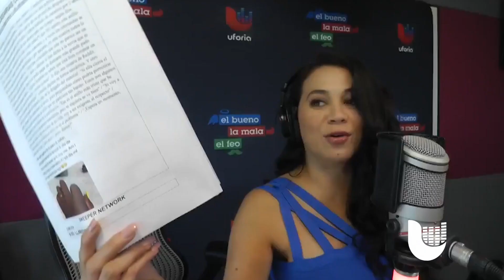Tras 8 años de noviazgo, hombre saca el 'codo' en su propuesta de matrimonio y su novia le reclama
La mujer se decepcionó al ver su anillo y aunque no quería que pensaran que es interesada, realizó el reclamo públicamente y Carla la respalda. Descarga la App de Uforia